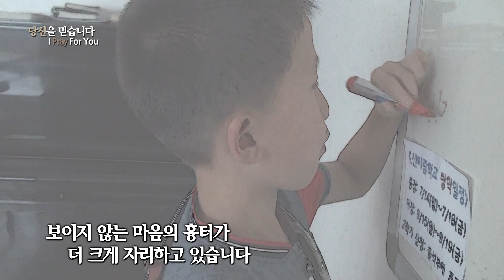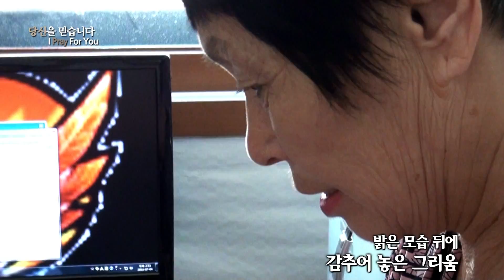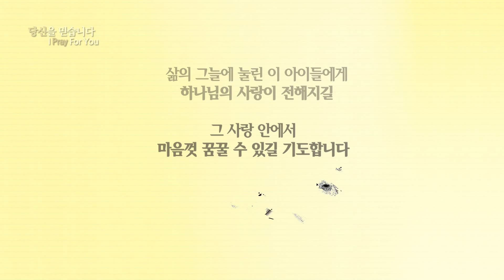CBS캠페인 열아홉번째, '조손가정' 아이들을 위해 기도합니다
올해 초등학교 4학년인 정민이!

학교에서 돌아온 정민이를 맞이하는건
언제나 칠순을 넘긴 할머니입니다.

태어나면서부터
할머니, 할아버지 손에 자라온 정민이...

언제나 밝아 보이지만
마음의 흉터가 크게 자리잡고 있는
열한살, 정민이의 이야기를 전합니다

CBS 창사60주년 연중캠페인
당신을 믿습니다
I Pray For You
#. 조손가정, 정민이 이야기

* 부모의 이혼과 사업실패, 가정해체 등으로
갈수록 늘어나는 '조손가정'의 아이들을 위해 기도해주세요